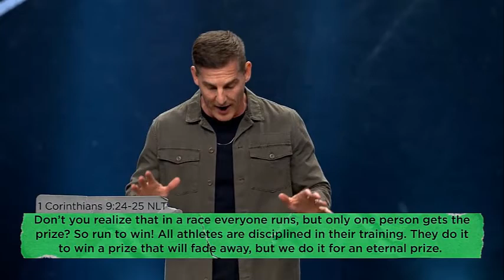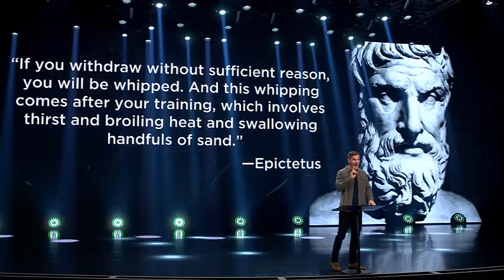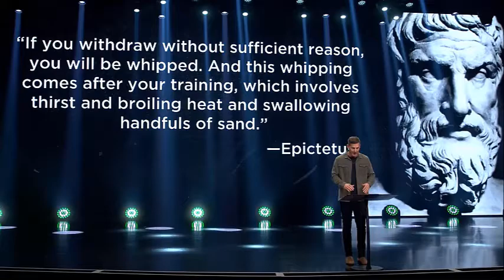Craig Groeschel (SPECIAL MESSAGE) "Prayer Leads To Breakthroughs!" Mar 22